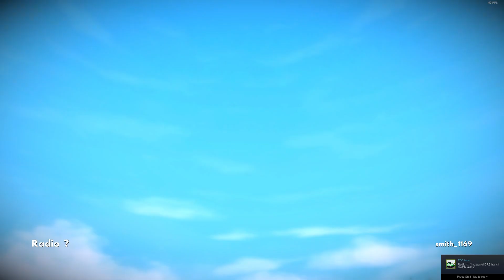Tfc with more than 2 people